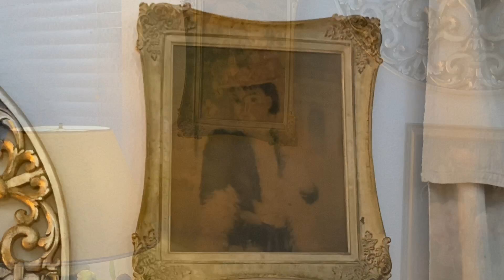DECORACIÓN OTOÑO 🍂 | IDEAS PARA DECORAR EL HOGAR | Decora conmigo | Fall 2022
Buenos días amigas y amigos! Qué tal espero y todos se encuentren muy bien, hoy les comparto la decoración de mi sala para esta temporada de otoño 🍁 espero sea de su agrado, gracias por acompañarme, besitos 😘

HAGO UNA COMICION PEQUEÑA SI COMPRAS DE ESTE LINK DE liketk.

INSTA : C O N O C E M E   M E J O R //